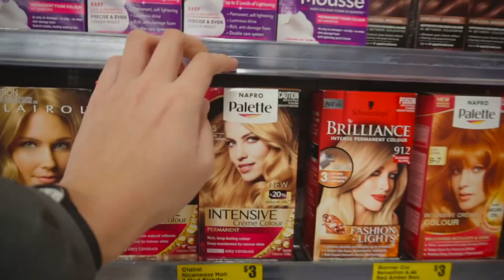HERE'S THE DEAL | Vlog 073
FAQ:
Camera: Sony a6300 (sometimes Google Pixel 2)
Microphone: Rode VideoMicro
Editing Software: Final Cut Pro X